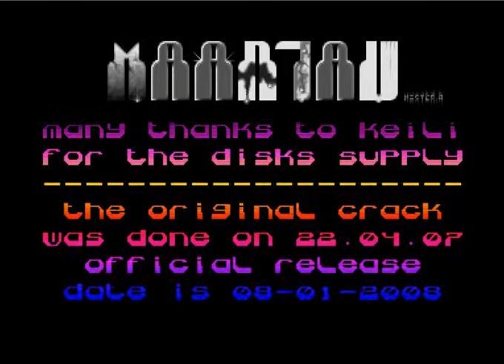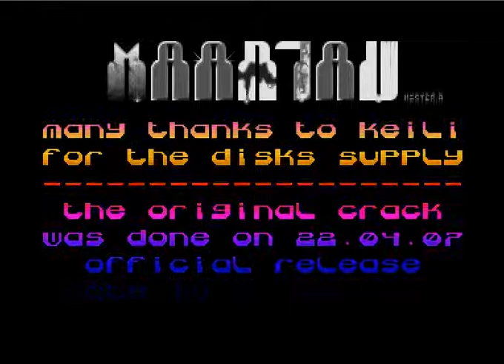Indiana Jones & The Last Crusade game Intro by NoExtra (ATARI STF) [2008]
Indiana Jones & The Last Crusade intro for The Empire.